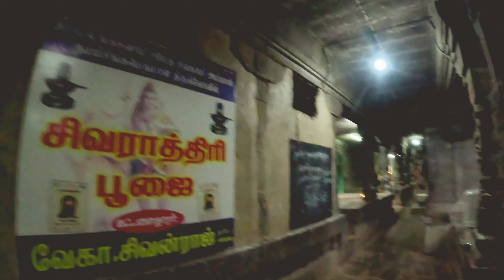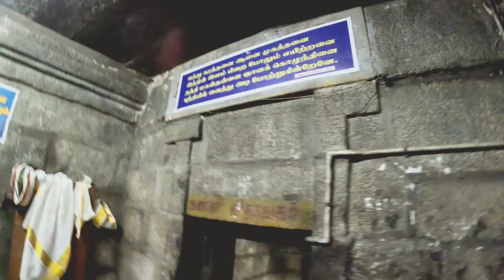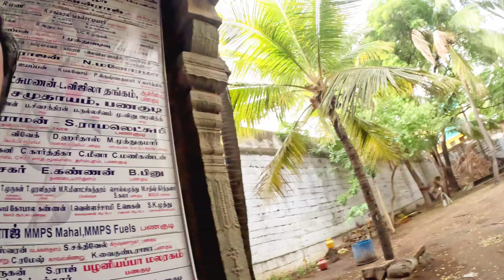ராமலிங்க சுவாமி சிவகாமி அம்மாள் கோவில் Panagudi/Shri Ramalinga swamy temple ❤️tamil